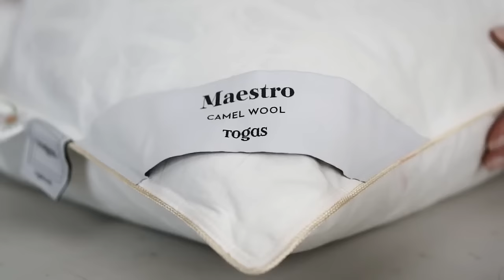Pillow Maestro 100% camel wool